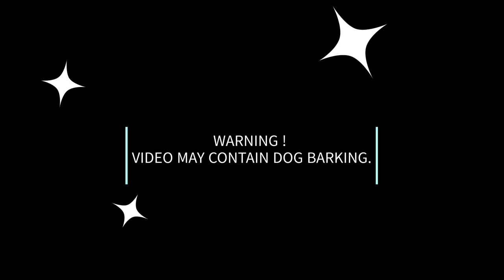Camper Life with 3 dogs & a guinea pig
Hi, we call ourselves The Traveling 6 Pack 🐾

Why you ask? Well Dallas is a big fan of The Traveling Wilburys and with Levi's amazing creativity he came up with THE TRAVELING 6 PACK!

Dallas & Levi
Winchester
Moose
Lulu
& Tigg
= 6 pack 💫

We have been living and traveling in our 1987 Royal Classic Class C RV since November 2020. Originally from Barrie, Ontario but now made our way across to the Atlantic coast to NOVA SCOTIA. We have been here since April 2021 and plan to eventually find some land to make this our forever home! 🤍

Follow along as we embrace this lifestyle through these unpredictable times!